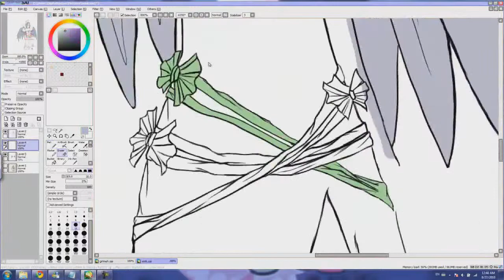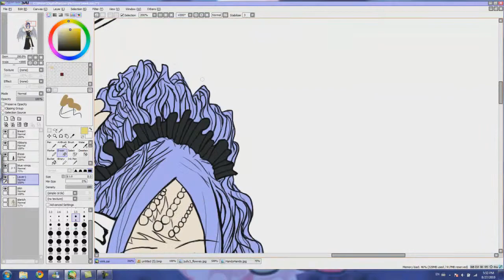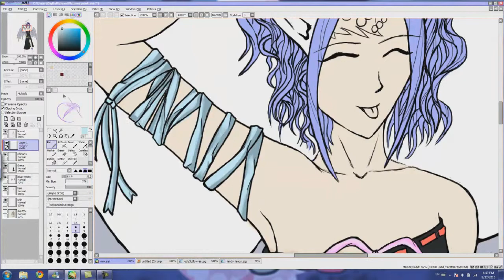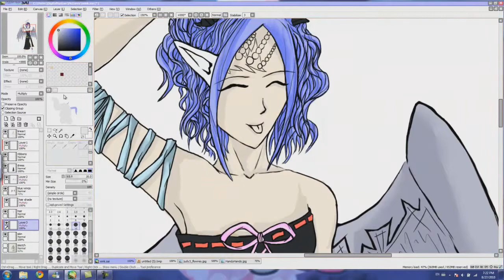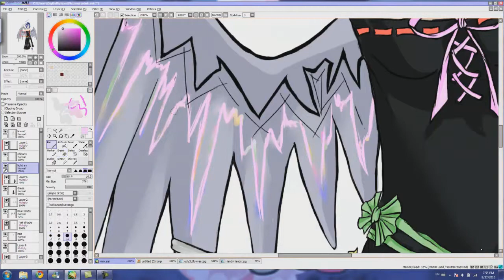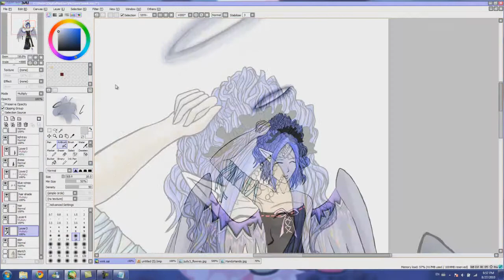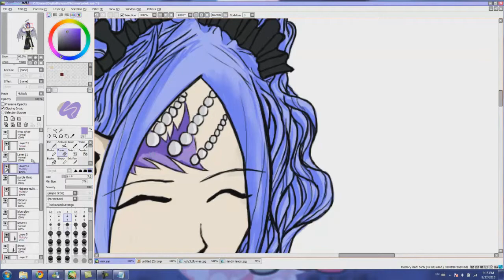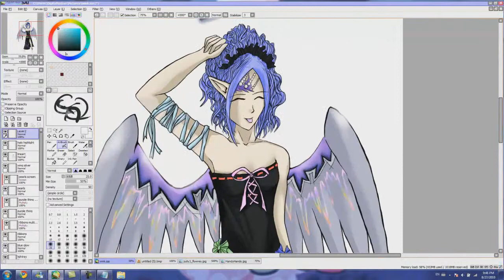Chase the Sun Speedpaint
Done by me :D (aka DigitalSaiyan)
Programs: Paint Tool Sai, Sony Vegas, Photoshop, and Camtasia.